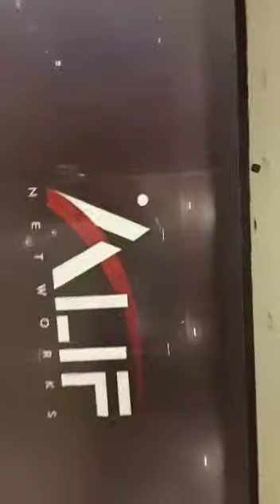Analogue HD Cameras and DVR - hidden wiring Installation and fittings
Analogue 8 Cameras system, installation in Rawalpindi network house. dahua Technology